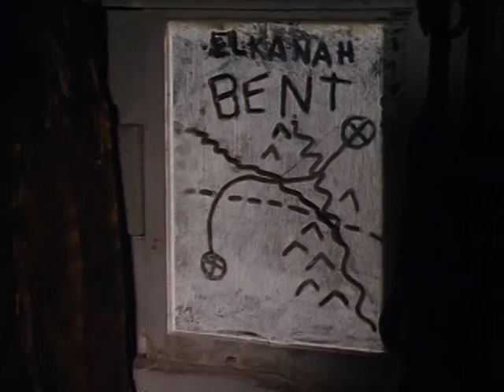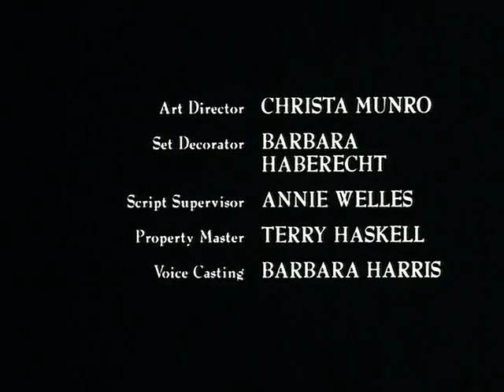North and South Episode 15